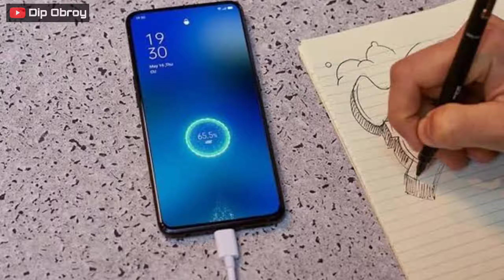Oppo Reno 4 Series 🔥 Official Trailer, Price, Specs || Oppo Letest Smartphone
হ্যালো, বন্ধুরা  আপনাদের স্বাগত জানাচ্ছি আমার ইউটিউব চ্যানেলে । আজকে আমরা কথা বলবো  "Oppo Reno 4 Series 🔥 Official Trailer, Price, Specs || Oppo Letest Smartphone " । তো আমার অনুরোধ রইল ভিডিওটা শেষ অব্দি দেখার জন্য। জানি আমার ভিডিও গুলো খুব একটা প্রফেশনাল হয়না। কিন্তু আমি চেষ্টা করে যাচ্ছি আমার ভিডিওগুলোর কোয়ালিটি আরো ভালো করার। আমার শুধু তোমাদের সাপোর্ট দরকার।

1.Oppo reno 4& 4pro
2.oppo reno series
3.reno
4.oppo letest upcoming mobile
5.oppo reno 4 price
6.oppo reno 4 pro unboxing

📌 Finally Redmi Note 9 is Coming in India 🇮🇳 || Redmi Note 9 price, launching date,specs🔥🔥

📌⚡Realme X3 Super Zoom⚡Launching Confirmed || Specs, Price, Launching Date Everything Confirmed ✨

📌Top 5 Mobiles for PUBG 🔥 Under 15000 || ৫ টি মোবাইল PUBG 🔥 র জন্য ₹১৫,০০০ এর মধ্যে

📌 Best PUBG Mobile In ₹8500 Only 🔥 || Awesome Gaming Phone Under ₹10000

📌MIUI 12 Wallpaper 🔥 In Every Android Mobile || যেকোনো মোবাইলে MIUI 12 Wallpaper  ব্যবহার করূন

📌Narzo 10A    V⚡S    Realme C3 || Who is better?

📌Vivo V19 😍 Letest Smartphone Launched

📌Top 4 Android Secrets of April 2020 🔥 || দারুন ৪ টি Android Tips 🔥

📌Old or New Speed Up Your Any Mobile 💡| পুরোনো মোবাইল এর Speed কিভাবে বাড়াবেন ?

📌🔸TOP 3 Overpriced💲Phones In May 2020 || ৩ টি অতিরিক্ত দামের মোবাইল May 2020 তে